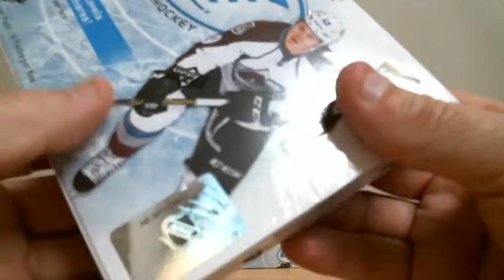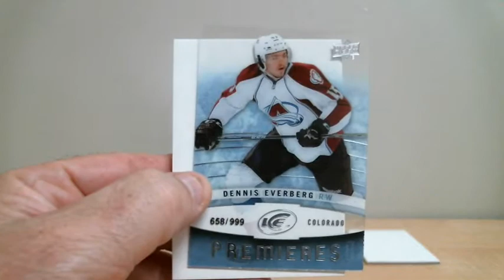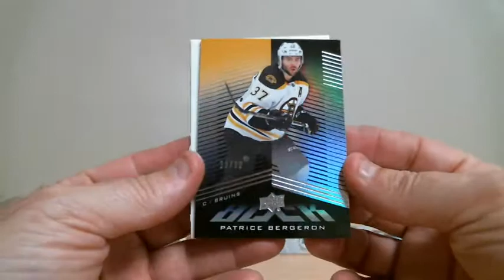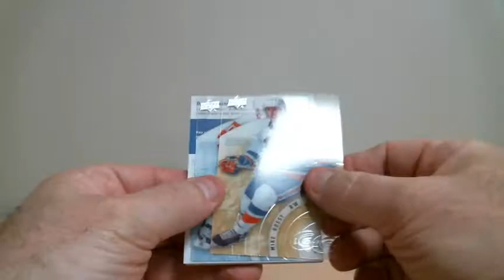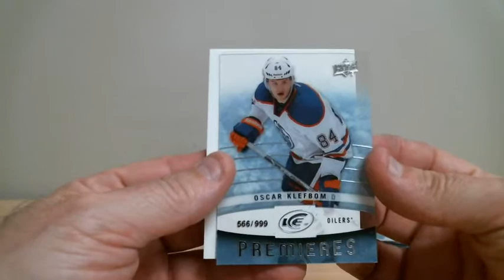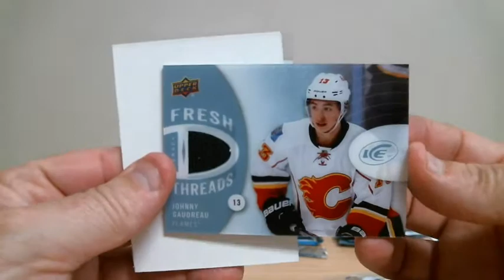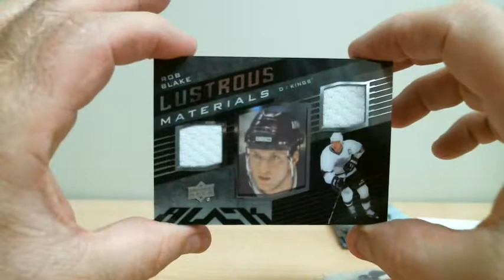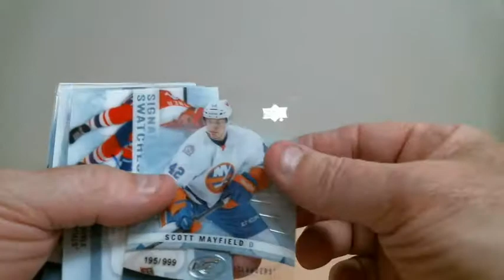break 529 UD ICE 14-15 boxbreakers